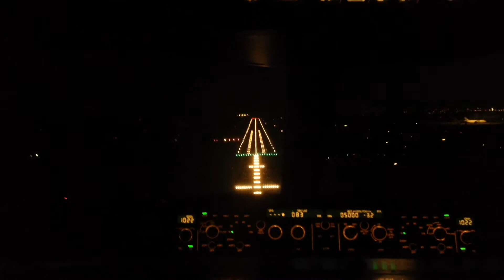Condor A321 | Cockpit Approach Leipzig at Night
Auf explizite Anfrage und wegen besonderer Hintergründe durfte ich mich im Sommer auf einem Condorflug von Leipzig nach Fuerteventura und wieder zurück die gesamte Zeit im Cockpit eines Airbus A321 aufhalten. Es war ein super Erlebnis, wobei dieses kurze Video entstand. Danke. ;-))

In my vacation I was allowed to stay in the cockpit of an Airbus A321 during the whole flight from Leipzig to Fuerteventura and back. It was a great experience and I'm very thankful for it as well as I appreciate this rare opportunity, which Condor gave me.

I hope that you'll enjoy this short video.